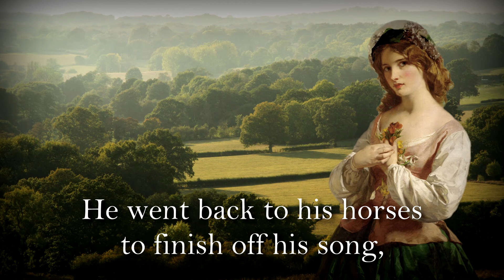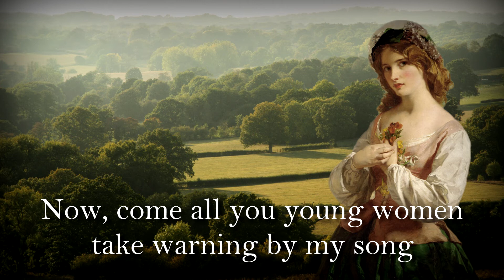English Folk Song - The Nutting Girl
The Nutting Girl (Roud Folk Song Index #509) is an English folk song about a young woman seducing a young ploughman in rural Kent. It is a popular Morris dancing tune and one of the more common folk songs sung in south-east England. The use of 'nutting', the activity of foraging for nuts in woodland, as a euphemism for intimate relationships is a common trope in English folklore.

Recording credit: Will Pound and Eliza Carthy, Through the Seasons: A Year in Morris and Folk Dance

This channel is dedicated to preserving the neglected culture of English folk songs in the form of short lyrical videos. The folk songs of the English have been overlooked compared to those of the other British peoples, something that this channel hopes to fix.